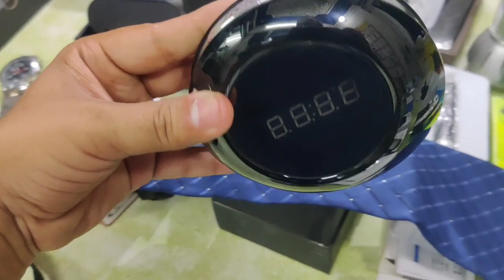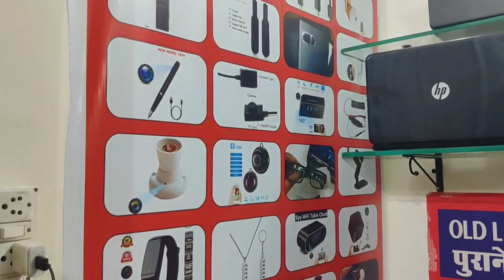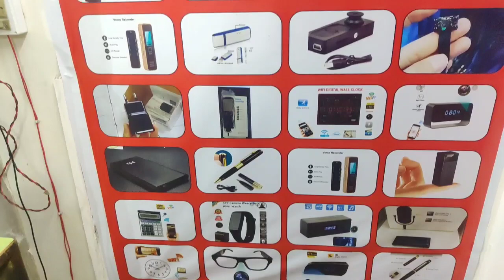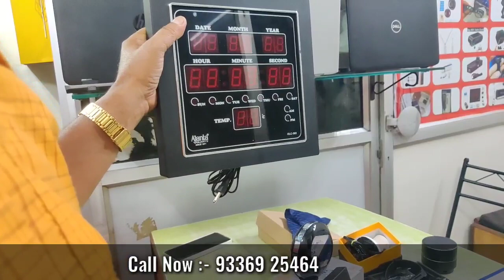जासूसी कैमरा लखनऊ | Spy camera lucknow UP | Hidden camera lucknow | Lucknow camera market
Hello guys ,

We make a vlog of Spy cqmera in lucknow .

जासूसी कैमरा लखनऊ | Spy camera lucknow | Hidden camera lucknow | Naza market | Lucknow camera market

Cheapest spy camera lucknow .
Hidden camera spy lucknow .
Uttarpradesh spy camera market .
Naza market spy camera & Hidden camera .

Song Credit 👇🏻

Address :- Shop number 6, Shree chamber 1st Floor,  Naza market ,  34 , Lalbagh , Lucknow .

शुकरिया. 😍